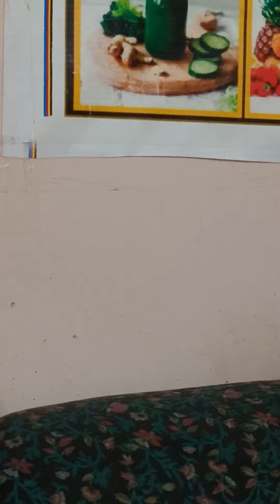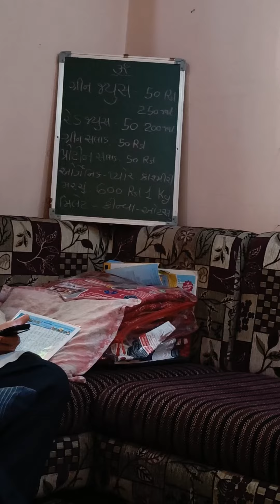नई भोजनप्रथा प्रवचन 1 | Dhartiben Thakkar |17 April 2022 | New Diet System NDS Dhartiben Thakkar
Read desclaimer before adopting NDS.

Welcome to a world  without medicine.
Do you want to get rid of your physical and mental ailments by adopting a new diet system NDS, without medicine, without surgery and boosting immunity?
If so, join  seminar of New Diet System and learn about nds Lifestyle, understand experiences and stunning Natural Lifestyle.
 Learn and experience the benefits of enima, the root cause and prevention of the disease, the importance of fasting, why milk should not be drunk and the many wonderful benefits of eating raw food.
SPEAKER:-
Smt. Dhartiben Thakkar, Ahmedabad
(NDS Motivator)
For information
Shri B V Chauhan   Mobile:- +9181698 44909
Smt Dhartiben Thakkar  Mobile:- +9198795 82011

the information provided is from an individual's experience and/or belief/opinion and it is not a medical treatment to cure any disease and/or improve and/or change anyone's lifestyle and any advice provided is not from any medical expert. anyone seeking health and/or medical advice is strongly advised to consult a qualified/certified medical professional regardless of what he/she may read or hear. each individual is solely responsible for any action/activity performed or any decision made by them, and will not be able to hold anyone from the nds family/team/representative liable against any loss, damage and/or any other adverse consequences. any advice and/or any materials you decide to take/use will be at your own liability and at your own risk. by attending
any nds seminar, retreats, any recipe session, watching videos on nds channels/mobile app or any other digital platform you are agreeing to accept this legal disclaimer.